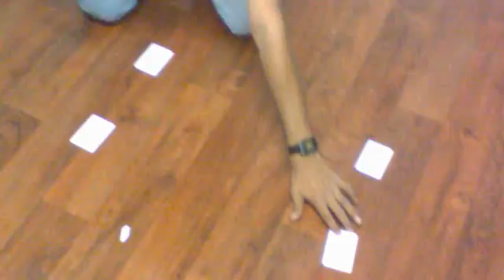RFID based Automated Speed Limiter for Automobiles.mp4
This is a fully autonomous robot made by Anirban Chowdhury at the Robotics Lab of BESU. This is an RFID based technique,can be used in automobiles so that it can automatically follow speed limits in road.